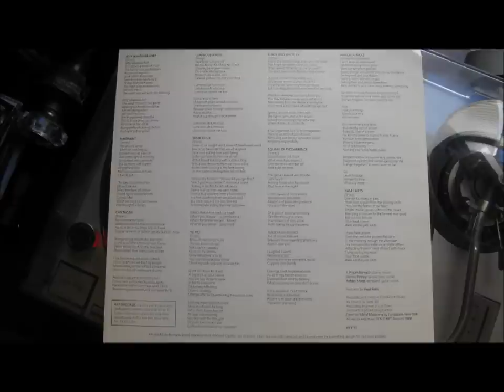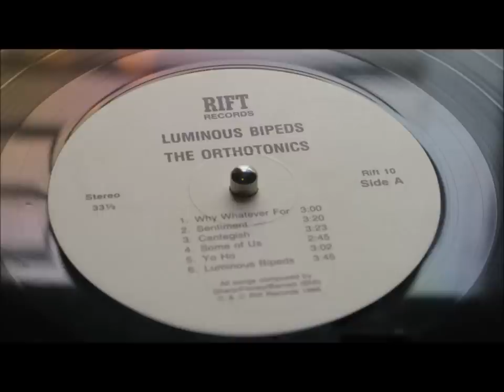Orthotonics - Luminous Bipeds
Luminous Bipeds by Orthotonics
The title track from the LP Luminous Bipeds
Rift Records 1986 (RIFT 10)